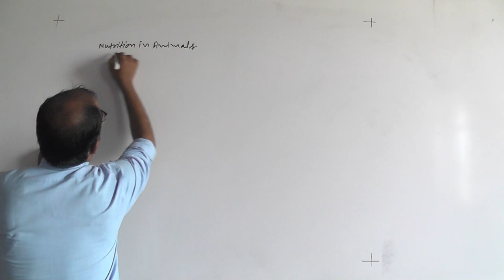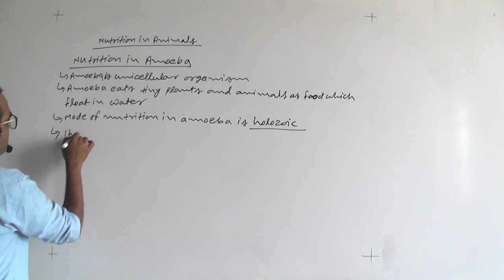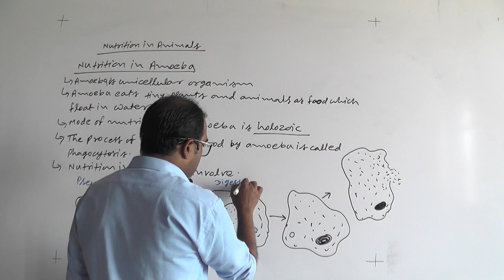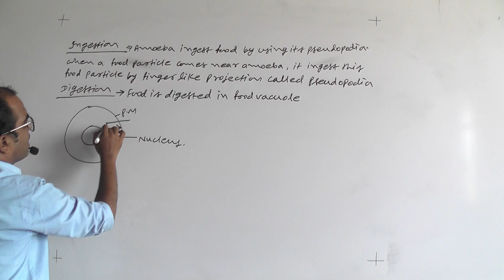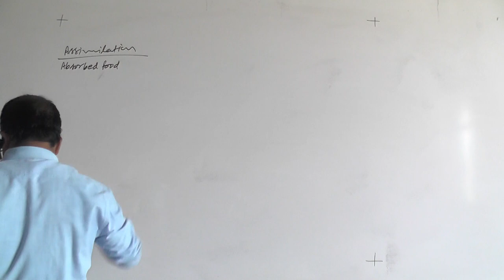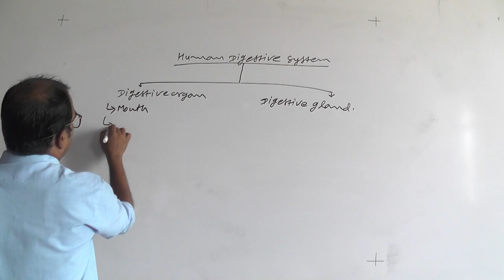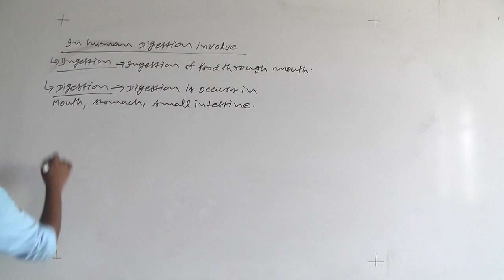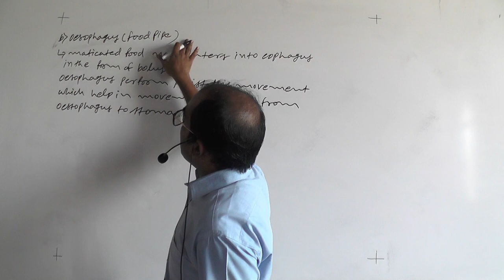Life Process (Animal Nutrition) Lect 6